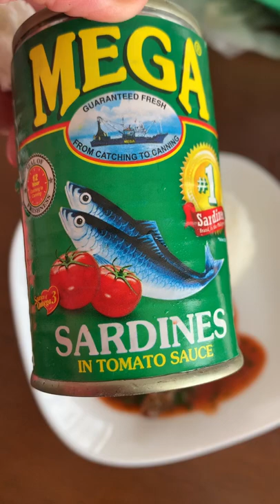CRAVING/SARDINES megasardines WITH LEMON &CUT PARSLEY DELICIOUS lunchtime /PINAYJAPANJK TV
CRAVING CRAVING/SARDINES megasardines WITH LEMON &CUT PARSLEY DELICIOUS lunchtime /PINAYJAPANJK TV